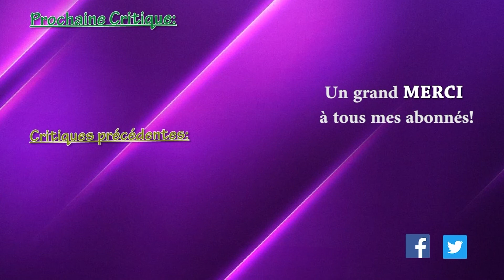Jusqu'au Bout du Monde - MARATHON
Voilà la troisième vidéo marathon et fin de la trilogie.
Pirates of the Caribbean: At World's End, réalisé par Gore Verbinski.

Un grand MERCI à tous mes abonnés!